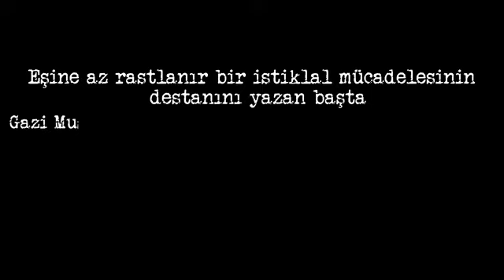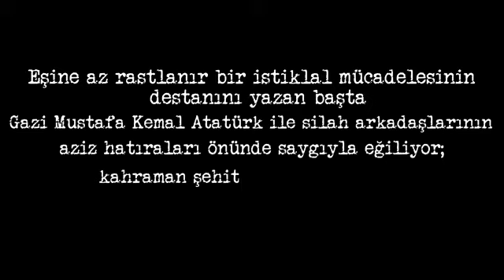ÇANAKKALE ŞEHİTLERİNE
MEHMET AKİF ERSOY